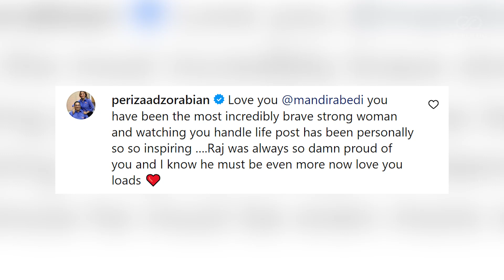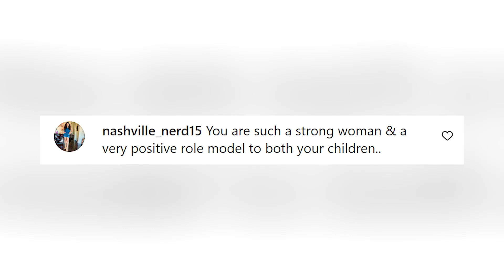Mandira Bedi पति की डेर्थ एनिवर्सरी पर हुई भावुक, Ronit Roy बोले मैं हूं मंदिरा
मंदिरा बेदी ने अपने पति की दूसरी डेथ एनिवर्सरी पर उन्हें याद करते हुए एक भावुक कर देने वाली बात कही है।